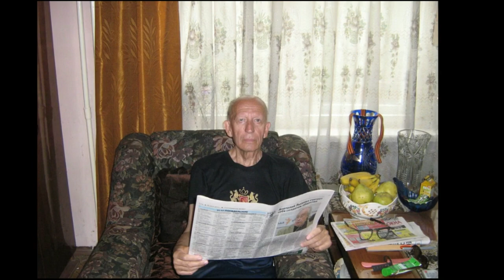Сергей Воронин - Песня "Стансы" (Памяти Александра Вертинского)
Музыка и вокал Сергея Воронина, слова Александра Суханевича